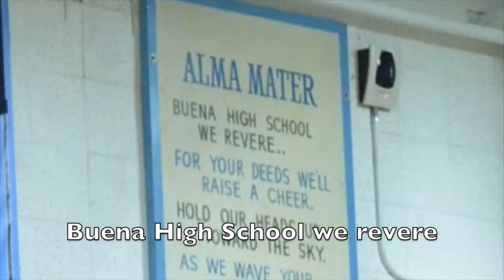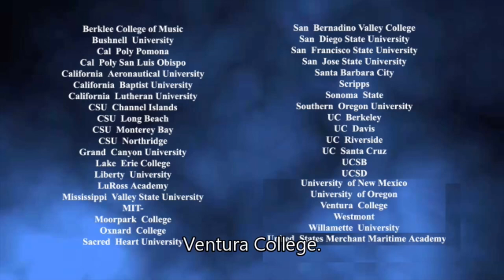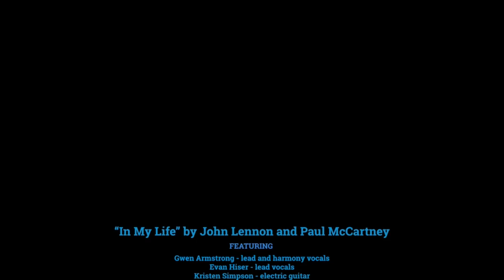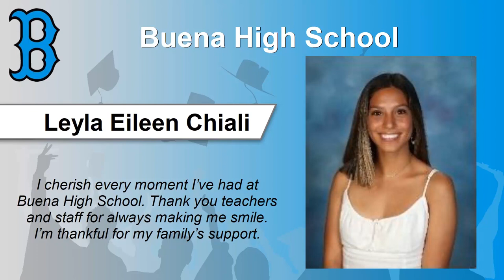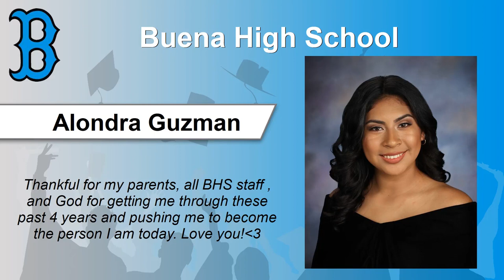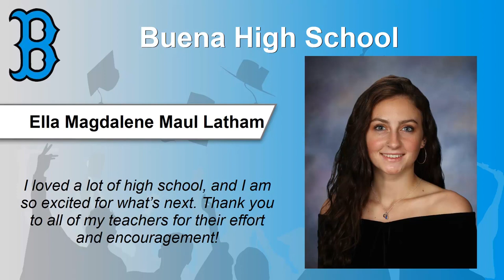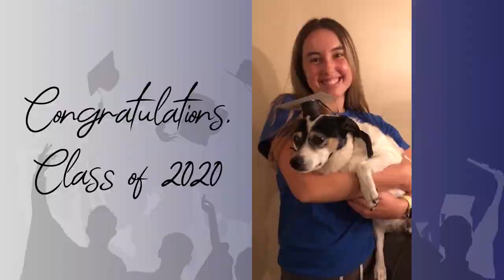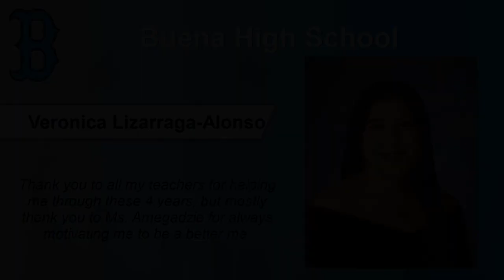Buena High School - Virtual Celebration - June 2020